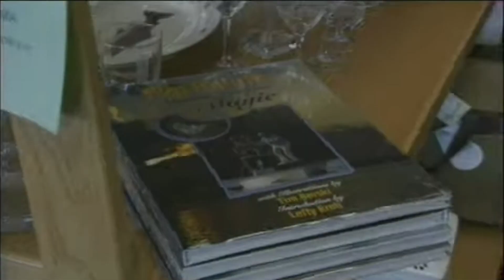Old School - Brian & Flip Pallot go fishing for CARP on Walker's Cay Chronicles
Here's a throwback to an episode of Walker's Cay Chronicles in which Flip Pallot and Brian Flechsig of Mad River Outfitters go fly fishing for carp!